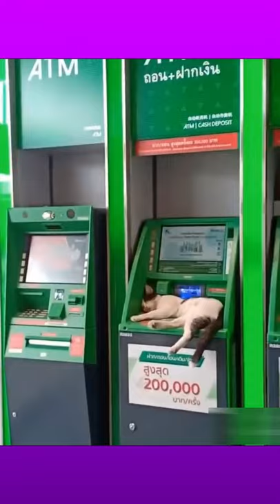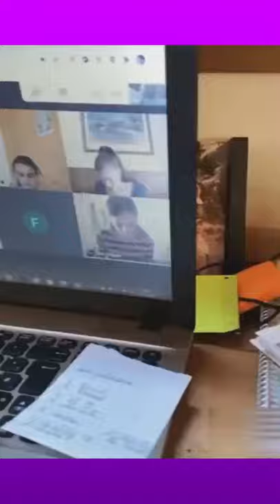😂 WOW - The Most Playful, Hilarious 😻 Cats and 🐶 Dogs of 2021 #118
😂 WOW - The Most Playful, Hailarious 😻 Cats and 🐶 Dogs of 2021 #118
A creative commons compilation of the most playful, hilarious dogs and cats that you are free to use for any creation that you are making.

ABOUT OUR CHANNEL:
If you're looking for funny, cute, awesome videos that involve baby animals, dogs, cats, rabbits etc... then you would have to come here for all that. All of this content is licensed with Creative Commons, making it free to use for any of your videos. We give you videos for any creation on youtube that you own.
Comment on our videos for any suggestions or if you want any improvements and videos!

How to use:
Download the desired video from our channel by copying the URL and pasting it into
Make sure to edit it, probably by changing the audio, adding effects, or text!
You could always use to do the editing!
Happy Editing!